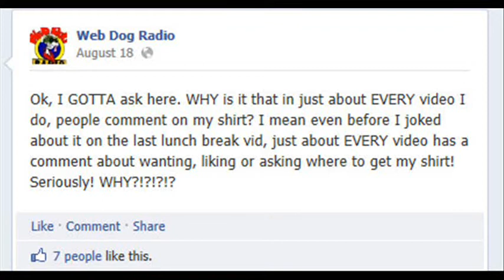Tyger dresses funny! (& Worst advice for noobs)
Tacked on a little snark at Tyger on this video that aired on Behind The Bunker, Mon August 27th, 2012